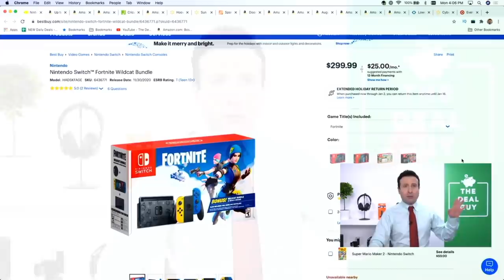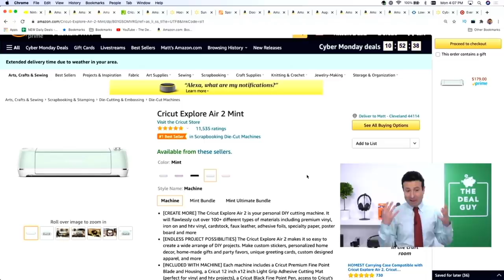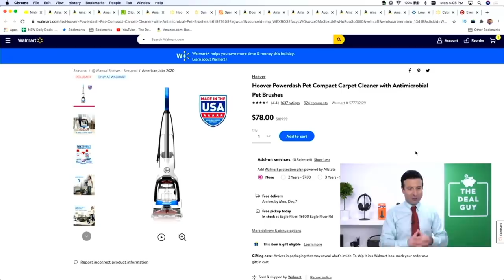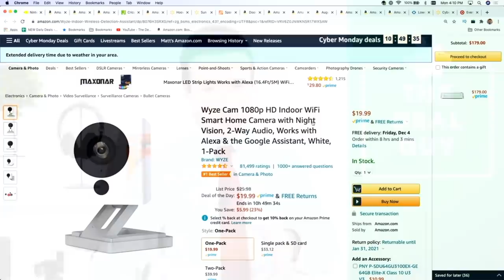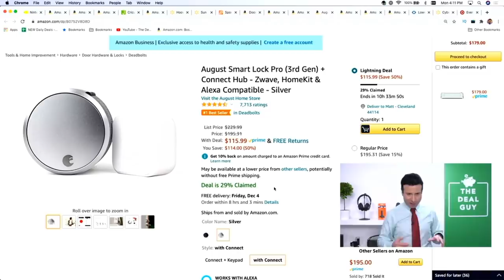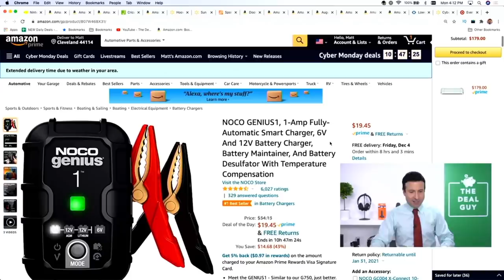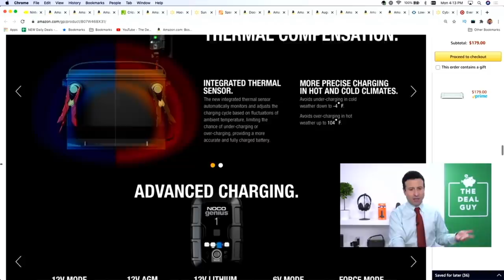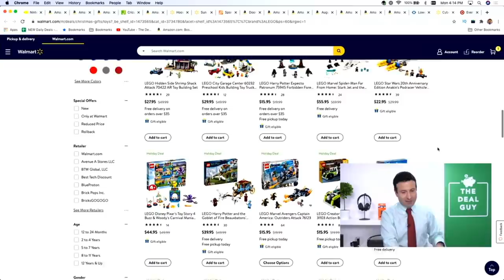Top 15 Best Cyber Monday Deals 2020 (ALL NEW DEALS!)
These Amazon Deals are CRAZY on Cyber Monday 2020! Here are the Top 15 NEW DEALS I found on the products you care about!
👇🏼 MY TOP 15 AMAZON CYBER MONDAY DEAL LIST: 👇🏼

🚨Nintendo Switch Fortnite Bundle (SOLD OUT!)
🚨Black and Decker Handheld Vac
🚨Cricut Explore Air 2: Amazon / Joanne Fabric
🚨$100 OFF Apple Watch Series 5 (Space Gray)
🚨Door & Window Alarms (Set of 5) (ONLY $10!) - DEAL EXPIRED
🚨$398 off Samsung Flat 82" 4K TV
🚨Wyze Cam 1080p Indoor WiFi Camera
🚨$18 Bluetooth Speaker (TOP RATED!)
🚨$19 Smart Car Battery Charger
🚨$11 Touchless Forehead Thermometer (Use code: SKFLS66G)

PS5 may drop tonight on Amazon & Best Buy
Not sure of the time, just heard a rumor :)

In this video I am showing you the Best Cyber Monday 2020 Deals that you will find on Amazon.com! These 2020 Cyber Monday deals are all amazon deals and not just from the amazon Cyber Monday ad 2020, these are amazon Cyber Monday deals that aren't shown everywhere! People often ask when is amazon Cyber Monday 2020 well the amazon Cyber Monday deals 2020 start right now!

If you're looking for Cyber Monday tv deals 2020 and amazon Cyber Monday 2020 deals that include homewares, electronics, smart home and more then this video is for you! These top Cyber Monday deals are the best of amazon Cyber Monday 2020 and the best 2020 amazon deals!

Let me know what you think of these best Cyber Monday deals 2020 on Cyber Monday 2020 amazon! I know Cyber Monday tech deals and tech deals are big for you all so I hope you like it. Love you guys!